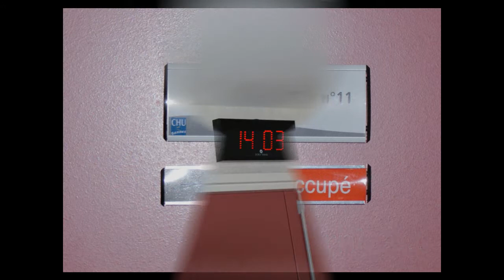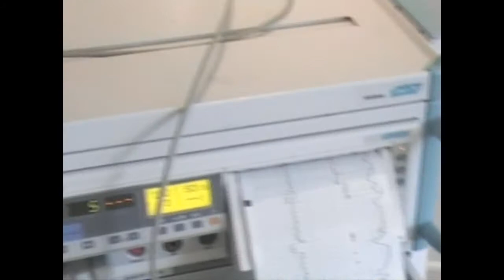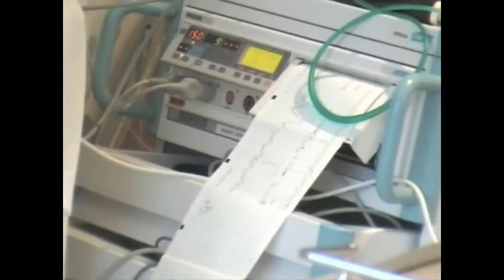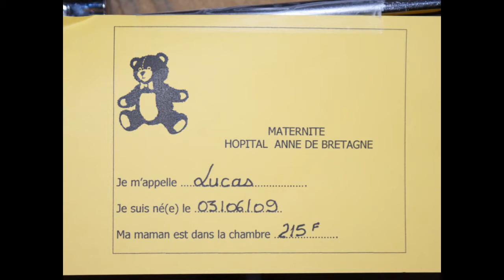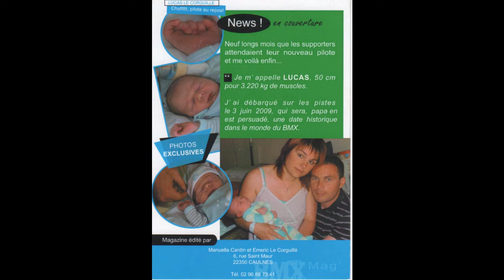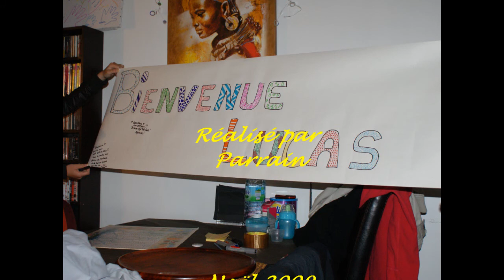Naissance Lucas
Montage naissance Lucas